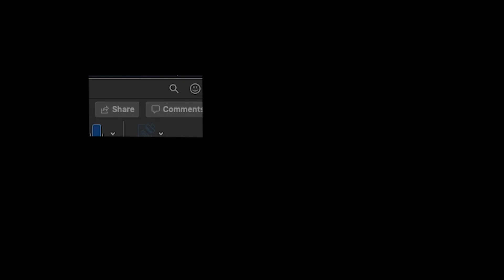FEUCR - Conversaciones a Distancia: Saskia Sassen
En la primera de las Conversaciones a Distancia tenemos a una invitada muy especial:

Saskia Sassen es Profesora de Sociología en la Universidad de Columbia. En el 2013 ganó el Premio Príncipe de Asturias Ciencias Sociales. Sus temas abarcan el estudio de las ciudades, la inmigración y la economía global, con especial énfasis en inequidad, género y digitalización como temáticas claves de su trabajo. Es autora de ocho libros, y editora o co-editora de otros tres. Sus libros y publicaciones han sido traducidos a más de veinte lenguajes.

Ella conversará con el Dr. Francisco Robles Rivera, quien es profesor de la Escuela de Comunicación Colectiva e Investigador del Instituto de Investigaciones Sociales de la UCR.